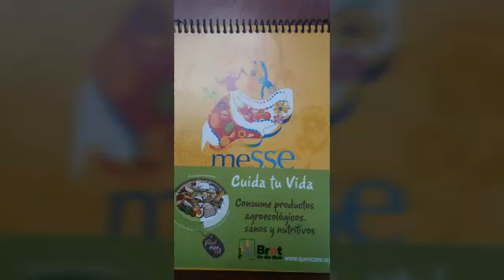Encuentro Asamblea Nacional MESSE.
Por que otra economía es posible.